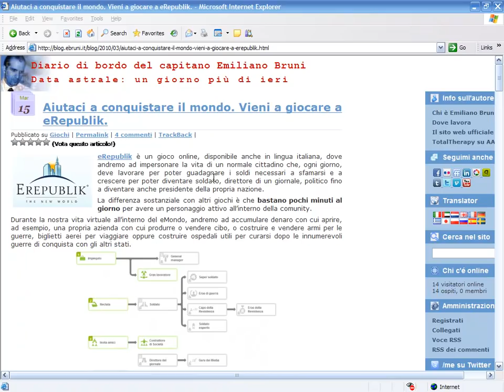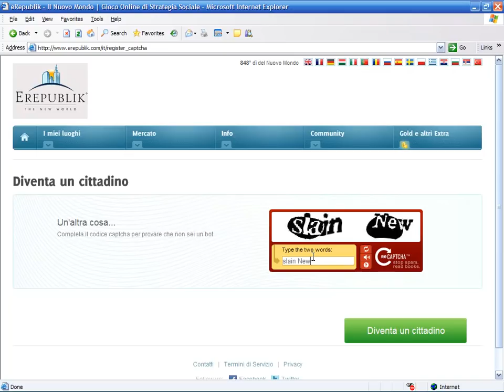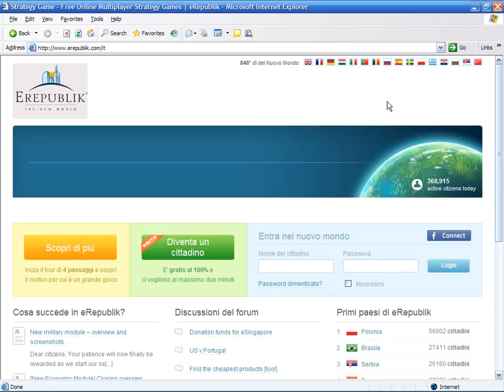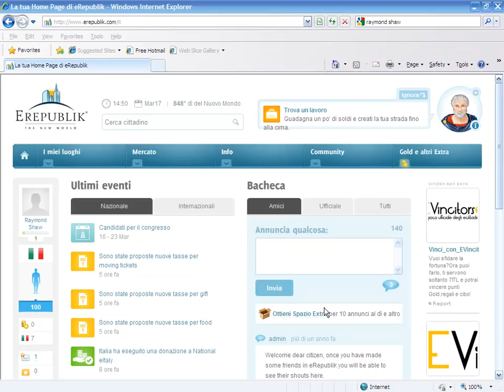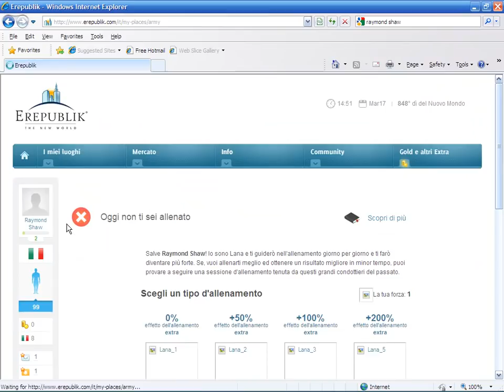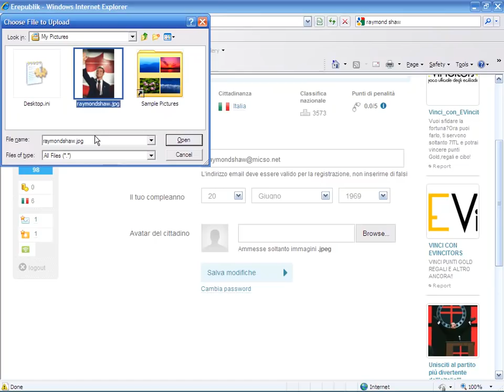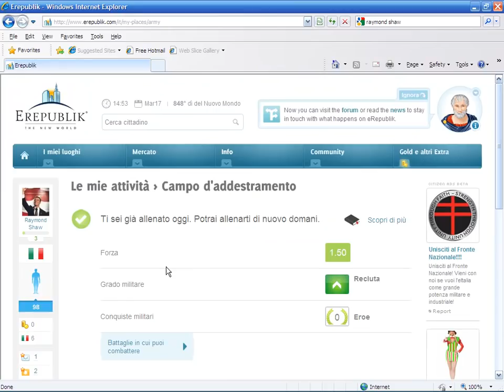eRepublik - Come si inizia a giocare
Nel video spiego come iniziare a giocare, partendo dalla registrazione fino ai primi passi da compiere per concludere con le cose da fare giornalmente per salire di livello. Diciamo che il video sotto vi accompagna finchè non sarete arrivati al livello 5 e inizierà quindi la vostra carriera da soldato.